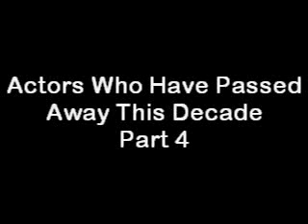Actors Who Have Passed Away This Decade Part 4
Pictures, Names, And Lifespans Of Actors Who Have Passed Away This Decade Part 4